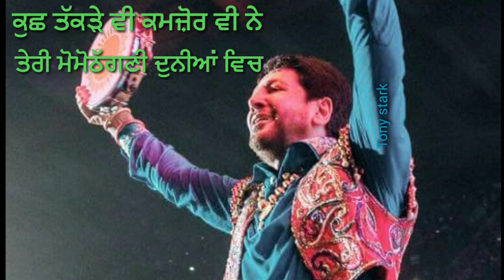Sab mande changge Gurdas maan WhatsApp status